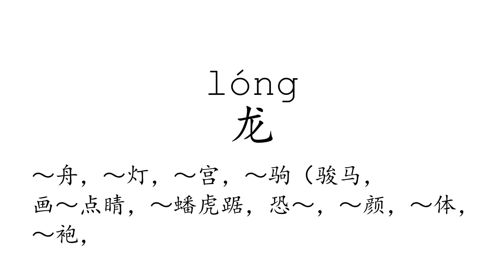Learn Chinese with strokes, pronunciation and words (How to pronounce Chinese character 龙)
How to write and pronounce the 658th frequently used Chinese character: 龙.

1, The meaning of a word changes according to its tone.
2, It is the only pictographic language still in use today, which is quite intuitive.
3, It is one of the most ancient languages, but still adapting newly-created words stably.